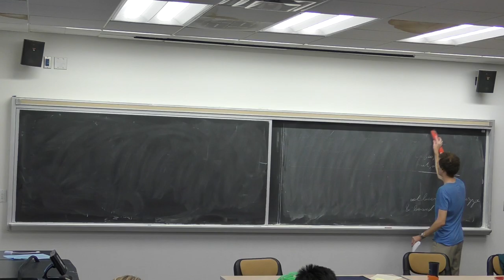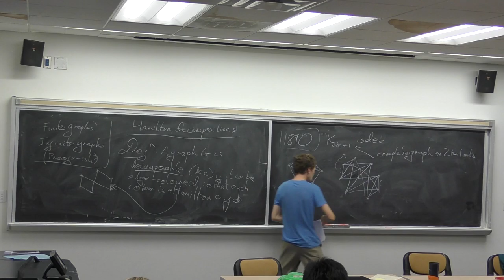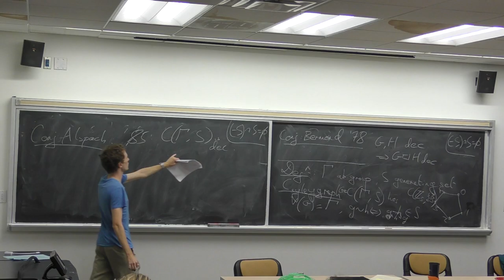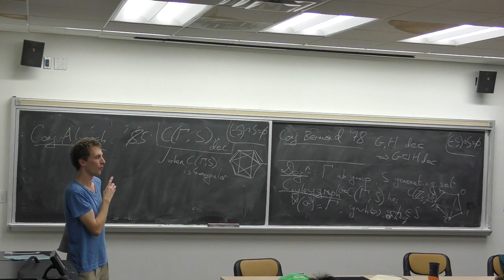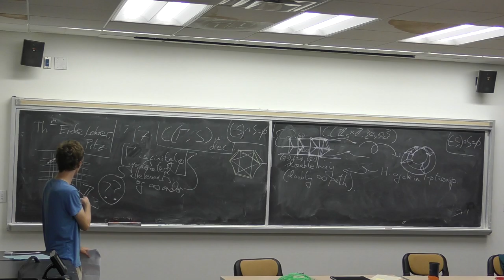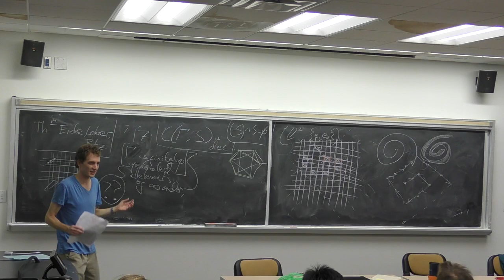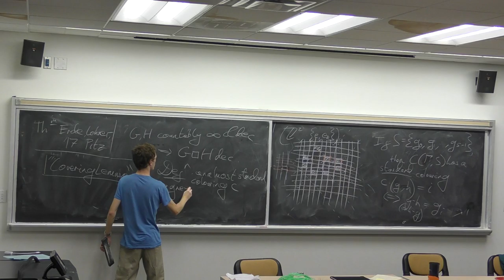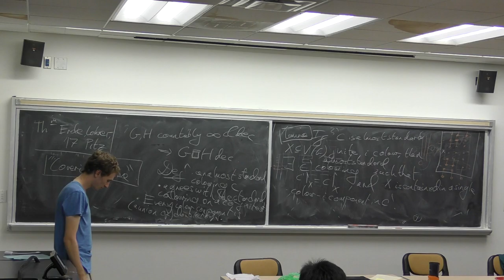GSS Fall 2017 - Joe Briggs: Topologists outperform finite graph theorists in Hamilton decomposition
One of the oldest results in graph theory says that complete graphs on an $2k+1$ number of vertices can be $k$-edge colored with a Hamilton cycle in each color. Because we enjoy coloring finite graphs for a living, many graph theorists have asked which other classes of $2k$−regular graphs can be similarly colored. But looks can be deceptive, and 2 straightforward-sounding conjectures in this vain have resisted much progress for 40 years! Remarkably, it has been shown recently that 2 particular countably infinite analogues of these questions have affirmative answers.

We will define Cartesian graph products, Cayley graphs, and the notion of an infinite Hamilton cycle that makes most sense from a topological viewpoint here. We will also draw many pictures. Remarkably, it appears that introducing any finiteness makes these problems more difficult!